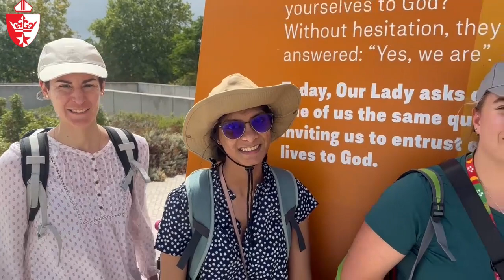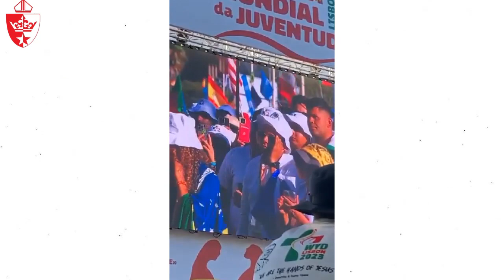SACBC wyd2023 update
SACBC Liaison Bishop for Communications Cardinal-Elect Stephen Brislin of Cape Archdiocese caught up with pilgrims from Southern Africa at wyd2023